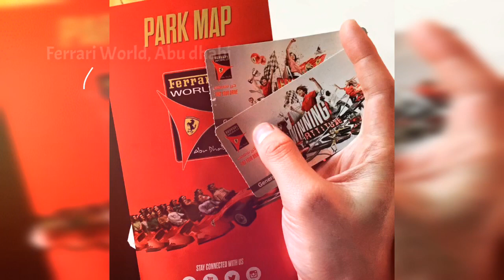The Story Of Us | What's Yours?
Mga Kathniel Fans, padaan muna hahaha kami nemen

This is story and 10 years in counting.

Happy viewin'

2. This Video is not associated with any company or products mentioned on the video.If you believe material have been used in an unauthorized manner, please contact the rizieyogini@gmail..
3. No intention to infringe photos or audio used in this video.